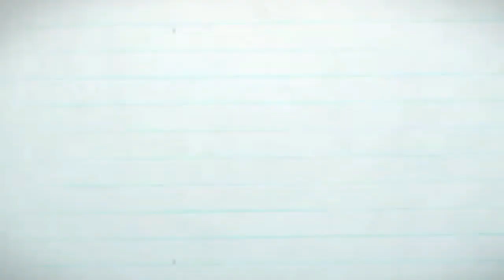BARU!! BUFET JATI UKIR BOMBAY JEPARA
Bufet TV jati jepara atau Meja TV ukir ini dinamakan bufet Bombay, bufet ini mempunyai ukiran yang menarik , tentu dengan harga yang murah , 3 jutaan saja nda sudah bisa memiliki model bufet cantik seperti ini .